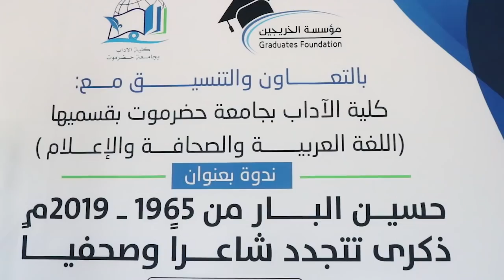نشرة الاخبار من قناة_المكلا 10 ابريل 2019م